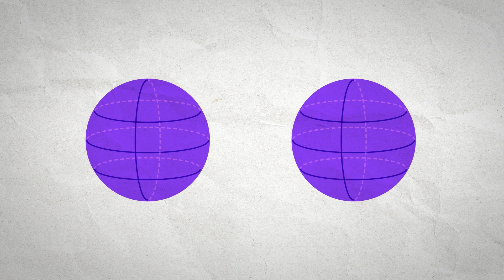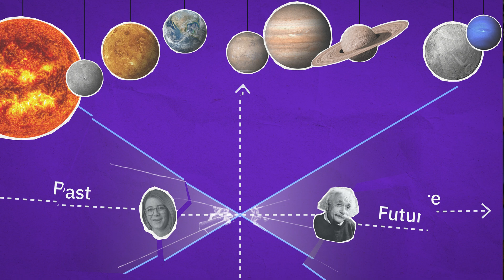Why Quantum Entanglement Can't Break the Speed of Light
Join Olivia and Albert Einstein in this video as they explore the concept of the speed of light as a universal barrier. Discover why nothing physical can travel faster than light, and how quantum entanglement is not a "cheat code" to transmit information faster than light.